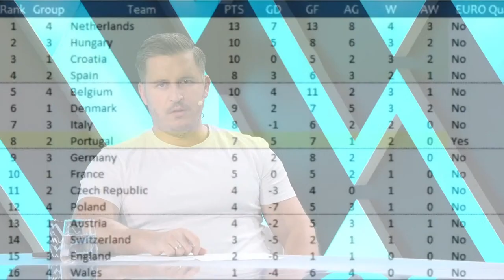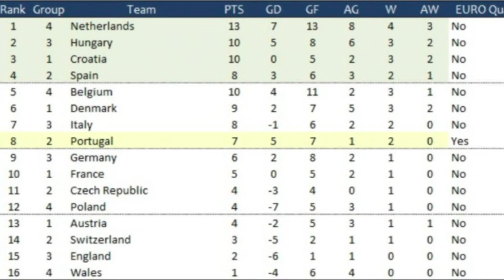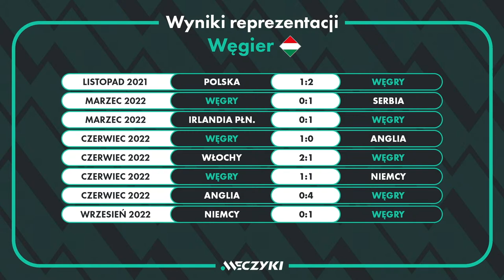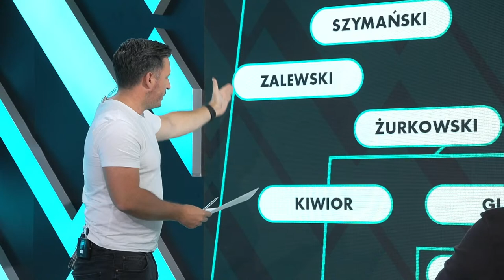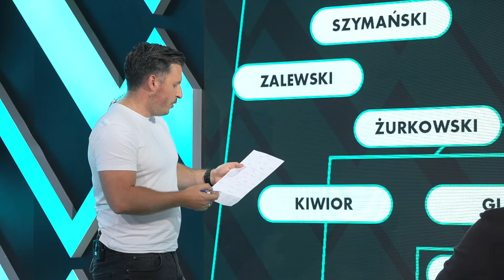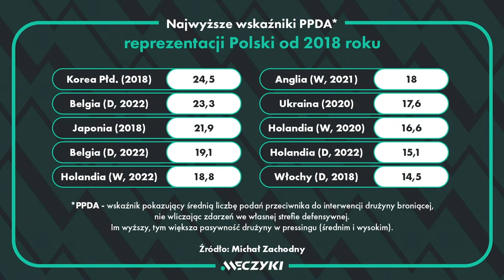MICHNIEWICZ I SZCZĘSNY PRZED MECZEM Z WALIĄ. ANALIZUJEMY SYTUACJĘ REPREZENTACJI POLSKI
Przed nami oficjalna konferencja reprezentacji Polski przed meczem Walia - Polska. Wypowiadać się na niej będą trener kadry Czesław Michniewicz i podstawowy bramkarz Wojciech Szczesny. Na studio zapraszają Tomasz Włodarczyk i Janusz Basałaj.